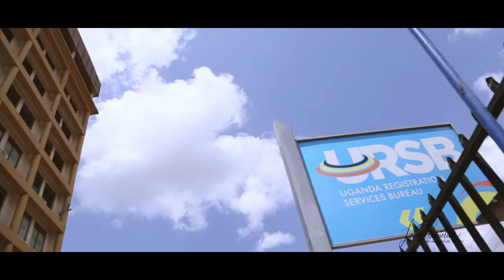SHAFIC SENA & JOYCE BIIRA WEDDING.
This is the only wedding where behind scenes are allowed to be in the video.